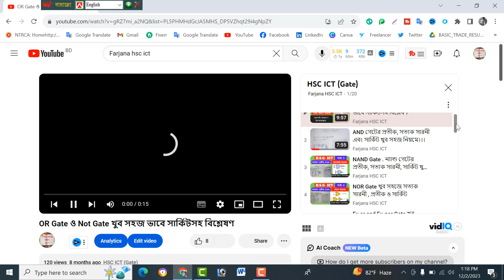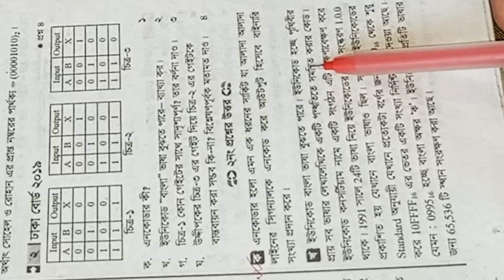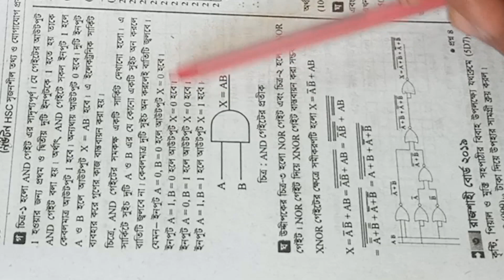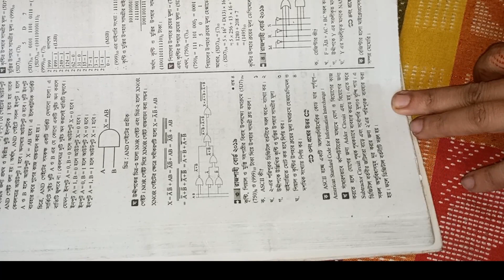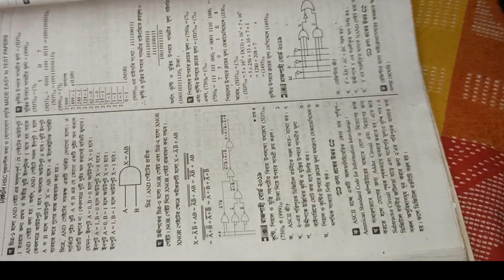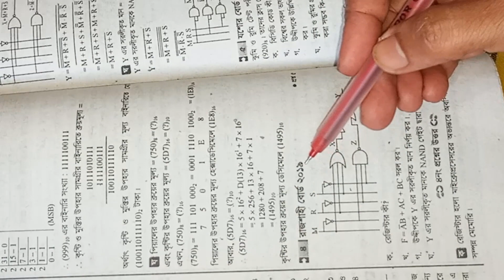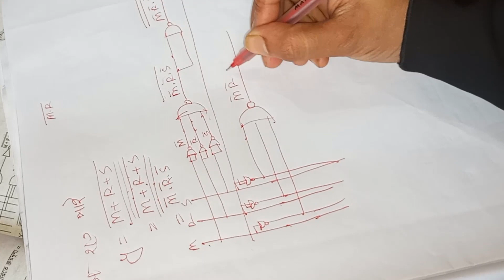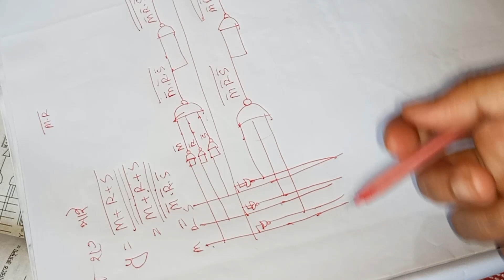Gate এর সৃজনশীল সমাধান 2019 টেস্ট পেপার